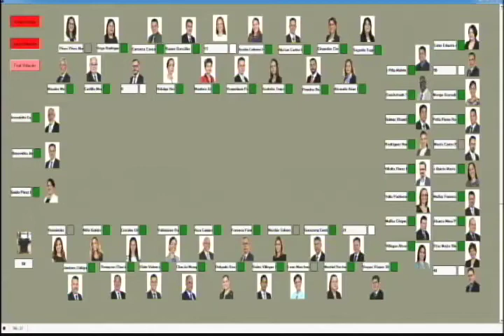Fracción Unidad rinde homenaje a la memoria del Exdiputado Social Cristiano Óscar Ávila Solé.